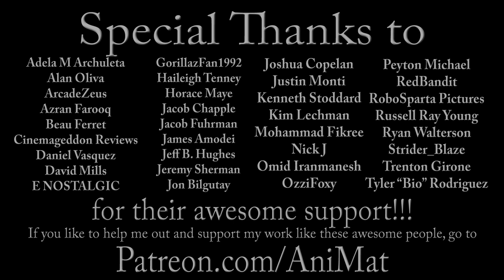The Most Disturbing Animated Film | The King of Pigs Review (feat.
It’s time to go back to school and all of its violence and corruption that results in a cruel hierarchy